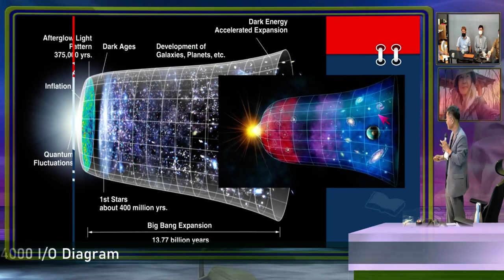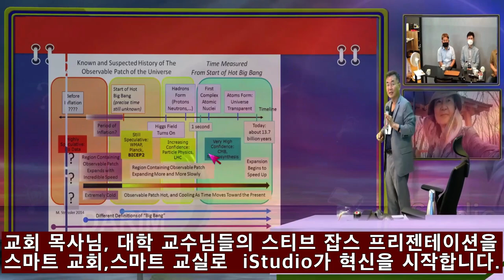비대면 과 대면 예배 방송의 하이브리드 설교로 스티브 잡스 강연식 목사님설교방송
한국의 3만의 교회, 작은 교회까지 4만5천의 전국 교회에서 매주 유튜브 동영상들이 만들어 지고 있는.. 영상은 목사님 모습이 중앙에서 변하지 않는 카메라 액선으로 획일적으로 되고 있는 방식으로 복음과 전도에 다소의 걸림돌일수 있다.  전국 수만의 교회에 사람들이 안식하고 희망을 갖는 모임의 공간으로의 기대를 기독교 대학 윤교수님 팀들과 iStudio 5000으로 토의해본다.